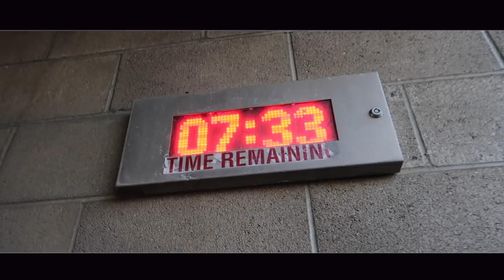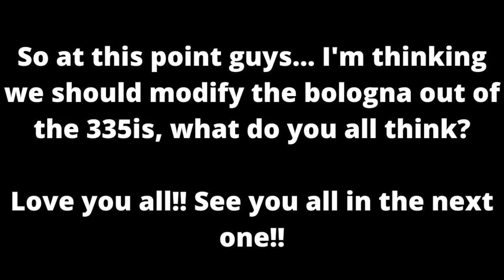THE E36 GETS COILOVERS ALSO! AND NEW COLOR?!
I have 3 mods that I'm planning to install on the 335is in the next video, who can name all three?

F80 M3 MOD LIST:
Exhaust System:
Carbon Shark Fin:
Carbon Grills:
Wheels:
Suspension:
Steering wheel:
Ambient Light:
Strut Bar:
Oil Cooler:
KiesMotorsports (NOUR5)
BurgerTuning
FCP EURO
AzaAutoWheel
Suvneer
SSR Performance
Valvetronic (NOUR)
RoughCountry
TireWheelZone